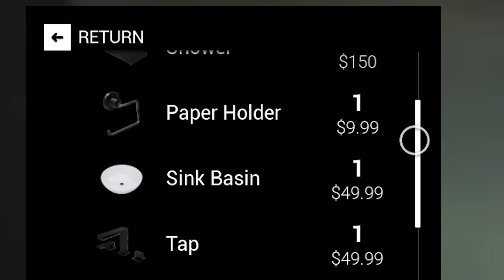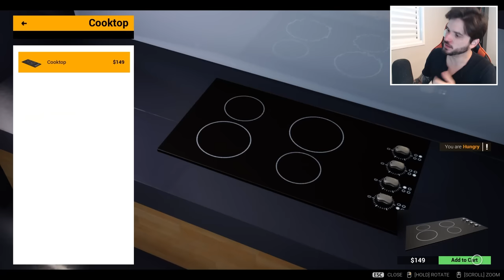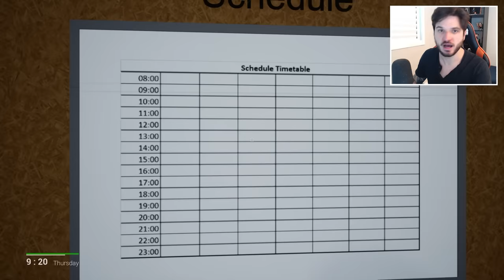24 HORAS NA VIDA DE POBRE DO JAZZGHOST!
No vídeo de hoje, vocês vão acompanhar um dia inteiro na vida de Jazzghost versão trabalhador! CONFIRA E SARAIVA O LIKE!